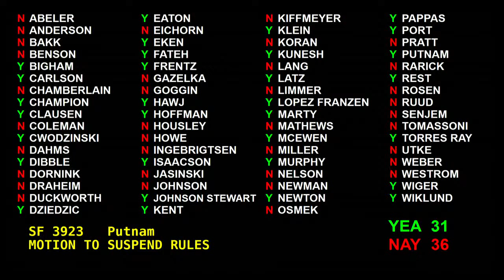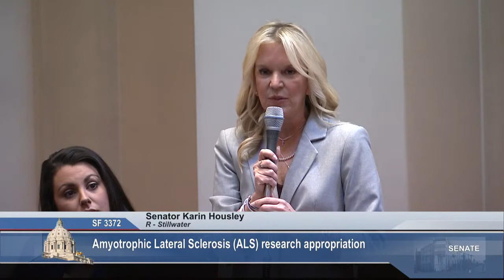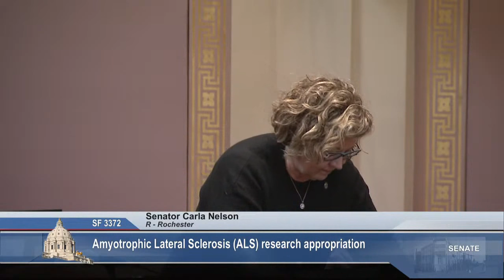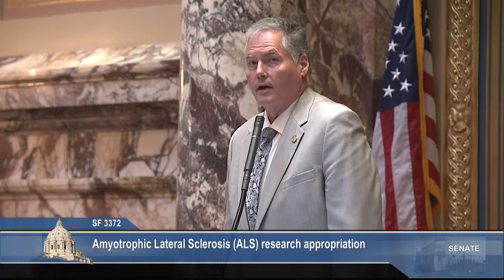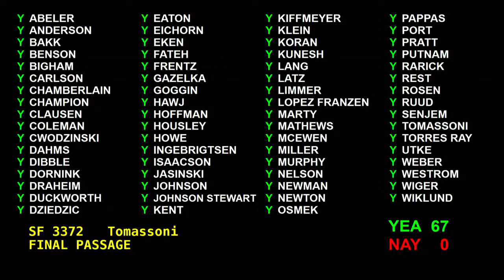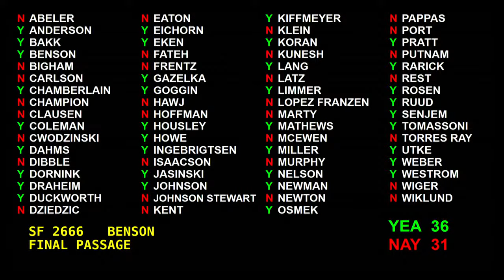Senate Floor Session - 03/010/2022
Bills to boost research dollars for Amyotrophic Lateral Sclerosis (ALS) and to enhance parent-teacher communication passed the Senate Thursday, March 10.  Members also rejected consideration of a bill that would replenish the unemployment insurance (UI) trust fund while also providing bonus checks to pandemic frontline workers.

SF 3372, authored by Senator David Tomassoni, I-Chisholm, would provide $20 million in funding for ALS research and $5 million to aid the caregiving efforts of families. Members offered heartfelt tributes to Tomassoni, who was diagnosed with ALS last year. Senator Tom Bakk, I-Cook, who presented the bill on Tomassoni’s behalf, said he hopes that the funding will provide hope to future sufferers. “This isn’t a vote for Senator Tomassoni,” he said.  “This is a vote for people we don’t know.”  The bill passed unanimously, with Senator Tomassoni casting the final 67-0 vote.

On a vote of 36-31, the Senate gave its approval to SF 2666, a bill that would require teachers to provide parents with a syllabus outlining curriculum details within the first two weeks of a school term.  The bill further requires teachers to notify parents of any adjustments to the plan during the course of the term.  The bill’s author, Senator Michelle Benson, R-Ham Lake, said that parents became more involved with their children’s education during the pandemic and that continuing parental involvement is best for children. “Parents and teachers need to be partners in the education of our children,” she said.

Senator Steve Cwodzinski, DFL-Eden Prairie, a veteran teacher of social studies, applauded the notion of improving communication between parents and teachers, but said the requirement that teachers notify parents of changes to the schedule would create an undue burden on teachers.  “The kids go to school, specifically to their social studies classes, to learn about what’s happening in the world today,” he said.  “This is no bill of rights.  It’s a mandate upon teachers,” he concluded.